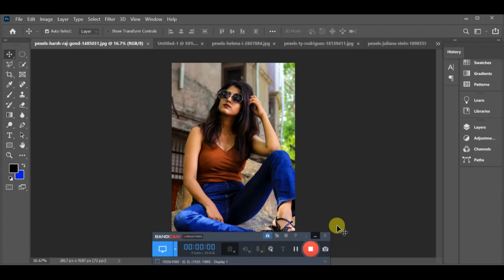NEW WAY TO CHANGE GLASES MIRROR COLOUR CHANGE IN ADOBE PS 2020 || MIRAA EDITING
PHOTOSHOP TUTORIALS,
FREE ADOBE CLASES,
HOW TO EDIT ARTWORKS,